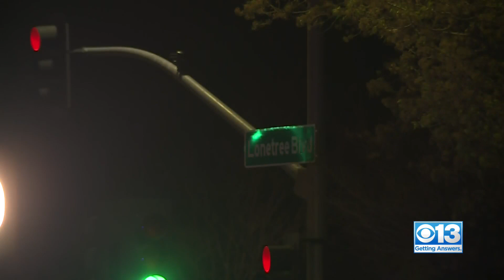Basketball Star Killed In Crash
An 18-year-old high school student and basketball player was killed in a crash.